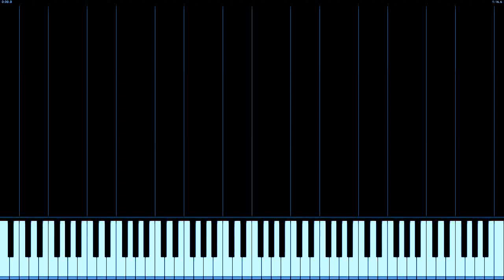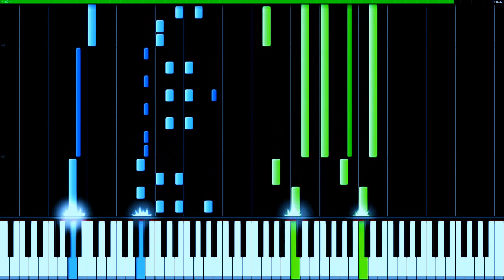Super Smash Bros. for Wii U / 3DS opening (Synthesia)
The Super Smash Brothers for Wii U and 3DS opening theme on Synthesia. Enjoy!